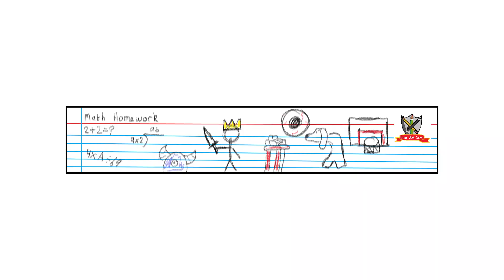drawing a orange guy in a suit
I don't know what this is, but you can name it in the comments